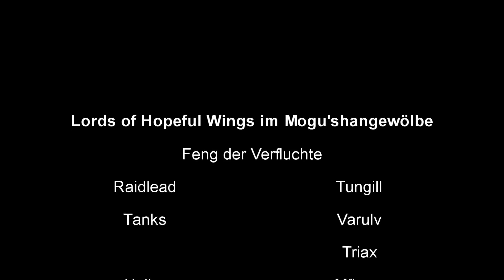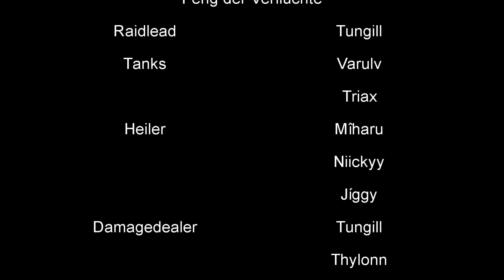Lords of Hopeful Wings VS Fang der Verfluchte